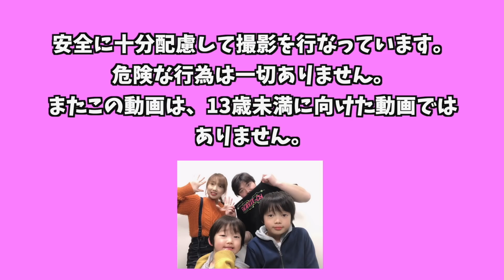【フォートナイト】シーズン3！初ビクロイできたらバトルパス！新スキンに新武器にサメ！？ Fortniteゲーム実況【ロボットゲームズ】